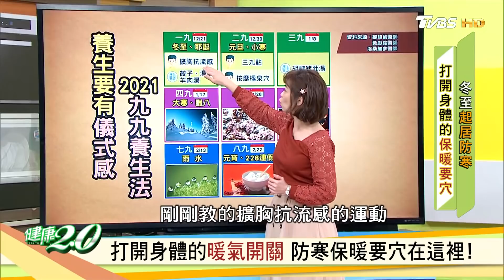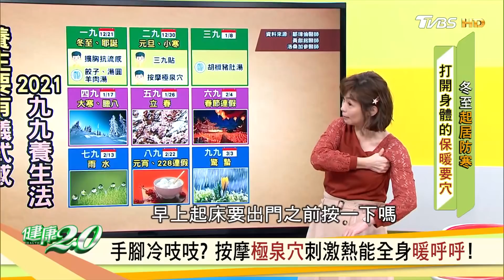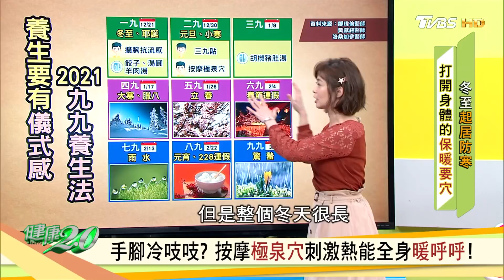打開身體的暖氣開關 防寒保暖要穴在這裡！ 健康2.0